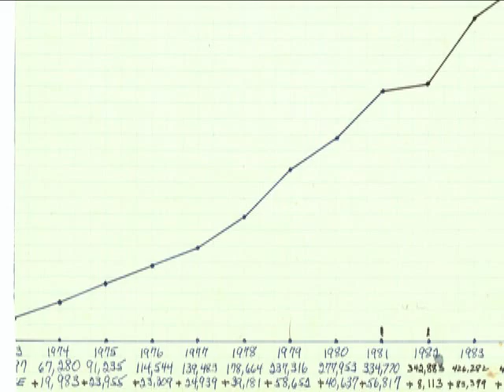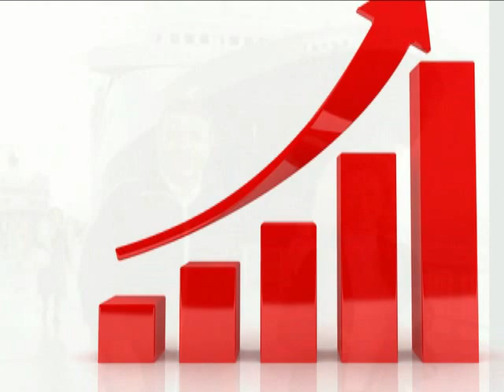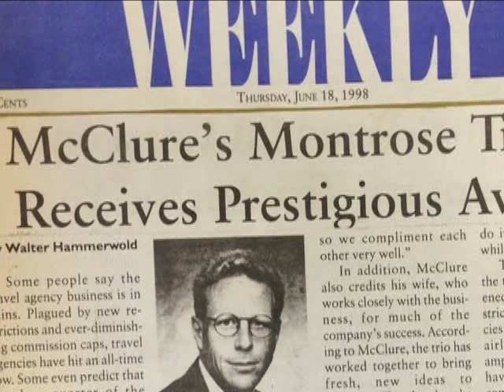ASTA Diamond Award Tribute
The McClure Family of Montrose Travel was the proud recipient of the 2012 SoCal ASTA Diamond Award (American Society of Travel Agents, Southern California Chapter), recognizing professional contributions to the travel industry.  This video was produced by SoCalASTA as a tribute to the history of Montrose Travel as it has grown into a Top 50 travel management company in the United States with nearly $200 million in annual sales and 190 employees.